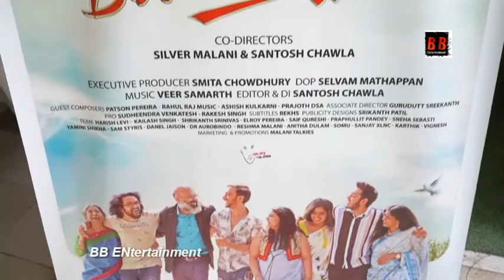Rang Bhare Badal Se Trailer Launch Indian idol Fame Nihaal Tauro Rajesh Chowdhury Sundeep Malani